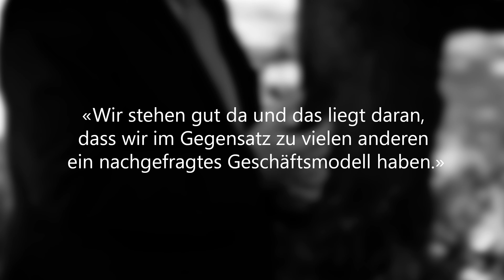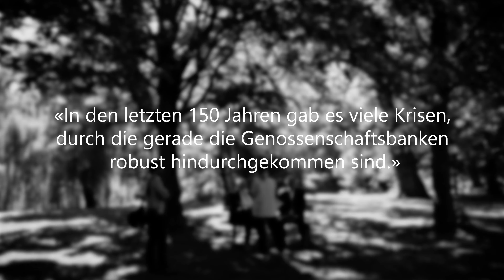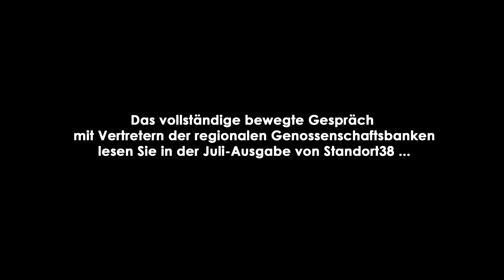Bewegtes Standort38-Gespräch der Genossenschaftsbanken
Über die Tage, die alles veränderten, Genossenschafts-like Digitalisierung und ein Geschäftsmodell, dem die Pandemie bisher wenig anhaben konnte, sprachen wir mit den beiden Vorständen Carsten Graf (PSD Bank Braunschweig eG) und Torsten Janßen (Volksbank im Harz eG) im Braunschweiger Bürgerpark …

Das vollständige Interview finden Sie in der Juli-Ausgabe von Standort38 …